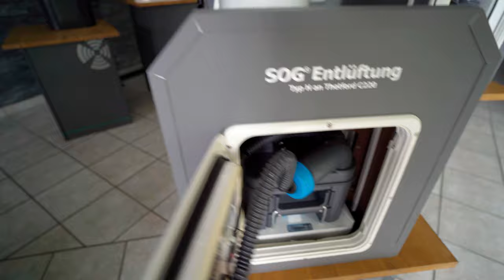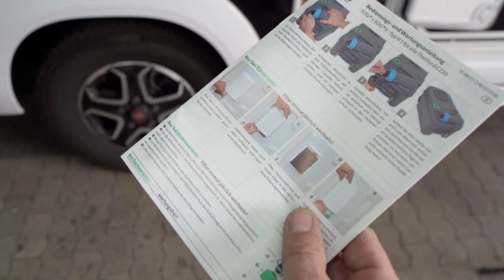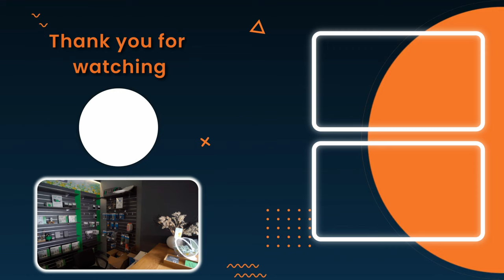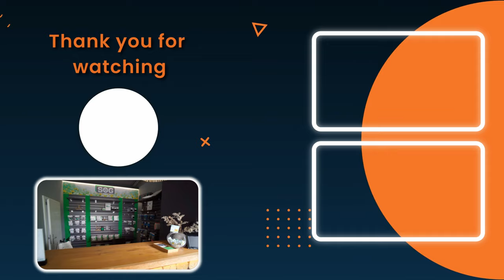SOG System Einbau - live 🦊 Kein Gestank und endlich ohne Chemie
SOG® - die bewährte, grüne Lösung gegen unliebsame WC-Gerüche in Reisemobil.
Stimmt das? Und wie soll das funktionieren?
Wir haben uns selbst ein Bild davon gemacht und waren live beim Einbau eines Systems direkt bei  @SOG.Systeme   in Löf dabei.
Patrick Sieglohr gibt uns einen Einblick in die verschiedenen Möglichkeiten des Einbaus und was man dabei beachten sollte.

00:00 - Einleitung
00:36 - Intro
00:49 - Einbau
03:56 - Der Einbau beginnt
32:32 - Der Funktionstest
33:26 - Ohne Chemie?
35:01 - Druck bei Defekt?
35:36 - Outro

Egal ob Besitzer eines Systems oder Ihr es noch werden wollt - nach diesem Video sollte Euch die Entscheidung leichter fallen.

Schaut Euch auch das Zusatzvideo an, indem Ihr wichtige und hilfreiche Tipps im Umgang mit SOG und eurer Toilettencassette bekommt.
Die meisten Mobiltoiletten bekämpfen unangenehme
WC-Gerüche durch den Einsatz von chemischen, meist umweltschädlichen Zusätzen.

In der Tat sind über 9o % aller Reisemobile und Caravans mit Mobiltoiletten ausgerüstet, die laut Hersteller zur Geruchsminderung und zur Zersetzung den Einsatz von Chemie vorsehen. Entsprechend müssen die Abfalltanks nach jedem Entleeren immer neu mit chemischen, meist umweltschädlichen Zusätzen gefüllt werden.
Das innovative und umweltfreundliche SOG® System macht nun endlich Schluss mit unliebsamen Gerüchen! Umweltschonend und ohne chemische Zusätze!

Möglich wird dies mit einem spezieller Hochleistungslüfter, der sich automatisch beim Öffnen des Toilettenschiebers einschaltet. Der Lüfter erzeugt einen Unterdruck im Fäkalientank, der unliebsame Gerüche einfach absaugt. Das Einziehen der Luft wirkt dabei wie ein Verschluss und verhindert zu 100% das Aufsteigen aller unangenehmen Faulgase aus dem Tank. Aktive Filter aus ökologischem Kohlenstoff ergänzen das System.